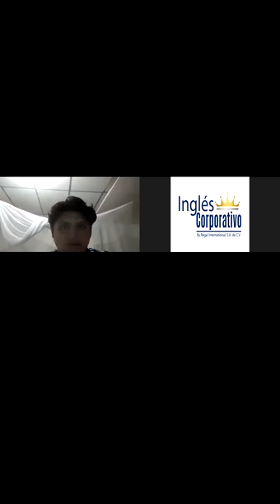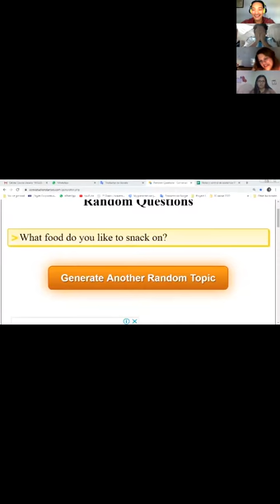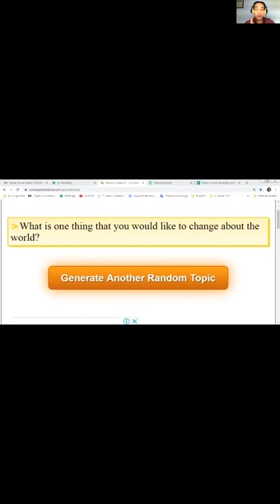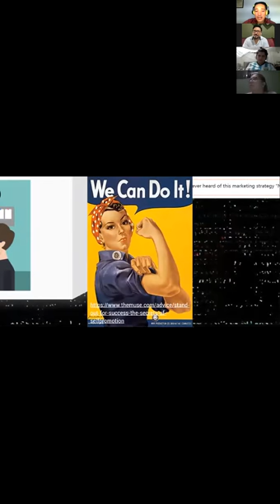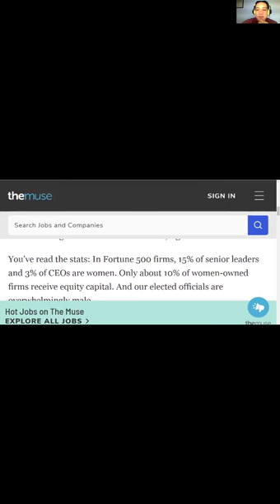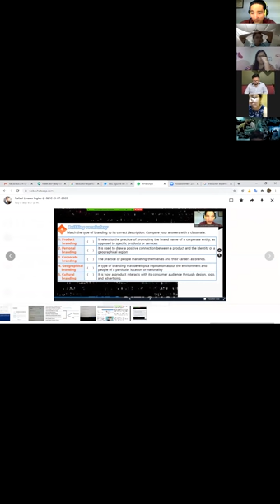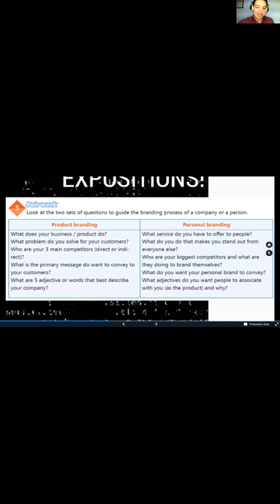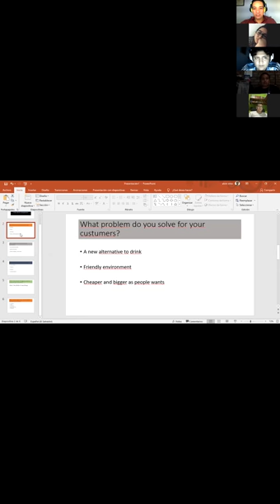Ingles Corporativo-Videoconferencia #17. Vocabulary (Branding)